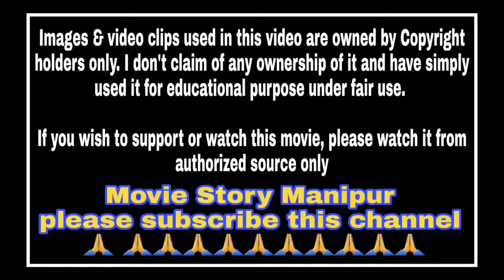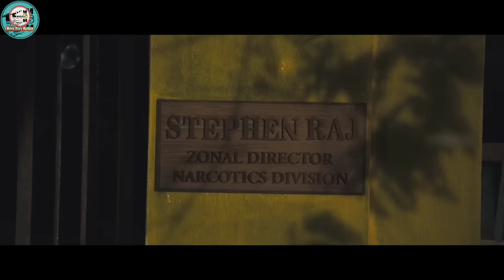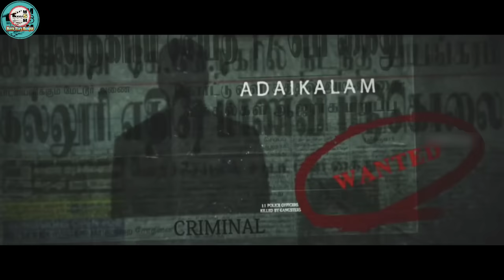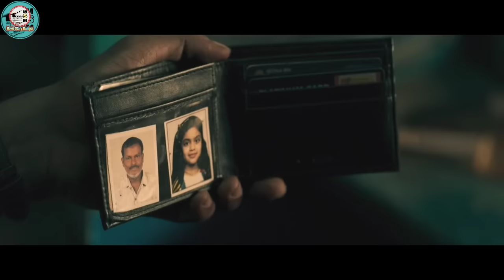"Kaithi"[1st part] explained in Manipuri || Action/Thriller movie explained in Manipuri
"Kaithi" [ 1st part ] (2019) Action/Thriller movie explained in Manipuri. "Kaithi" [1st part] story summarized with a complete ending story

Synopsis

Thanks,
Shanjit Sharma